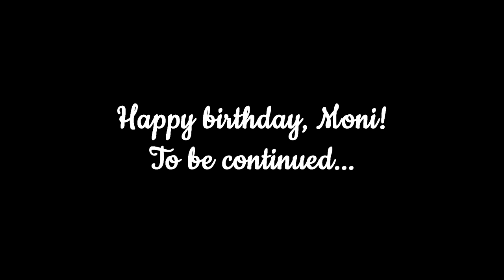A special video for Simona Dyankova's Birthday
PRESS CC FOR ENGLISH SUBTITLES
Thumbnail: Fabrizio Carabelli
Music: Natalie Taylor "Surrender"; Ellie Goulding "Your Song"; Kim Jong Wan "Gravity"; Of Monsters and Men "Little Talks"; Taylor Swift "Shake it Off"